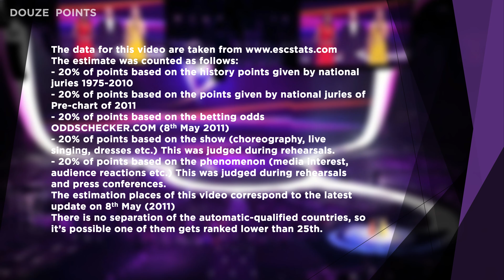Eurovision Replay: 2011 | Estimation Vs Reality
This is a comparison between the actual results and the estimated results prior to the contest.
The estimate was counted as follows:
- 20% of points based on the history points given by national juries 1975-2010
- 20% of points based on the points given by national juries of Pre-chart of 2011
- 20% of points based on the betting odds ODDSCHECKER.COM (8th May 2011)
- 20% of points based on the show (choreography, live singing, dresses etc.) This was judged during rehearsals.
- 20% of points based on the phenomenon (media interest, audience reactions etc.) This was judged during rehearsals and press conferences.
The estimation places of this video correspond to the latest update on 8th May (2011)
There is no separation of the automatic-qualified countries, so it’s possible one or more of them gets ranked lower than 25th.